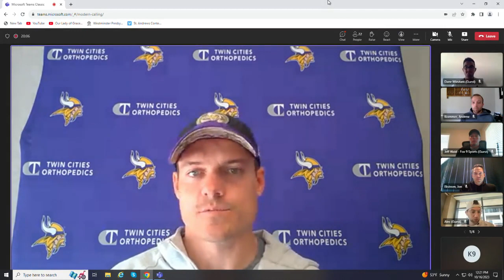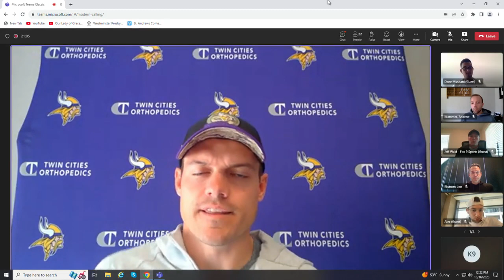Vikings reflect on 19-13 win over Bears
Vikings coach Kevin O'Connell talks about the defense's 18 sacks in six games and not listening to outside noise after a 1-4 start leading into Sunday's 19-13 win over the Bears.